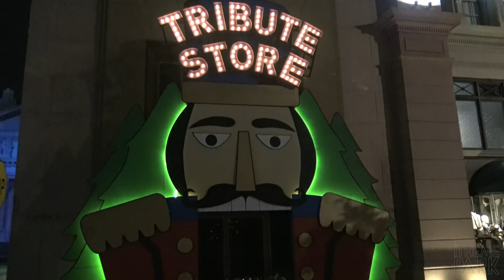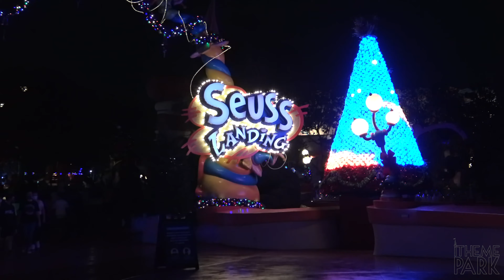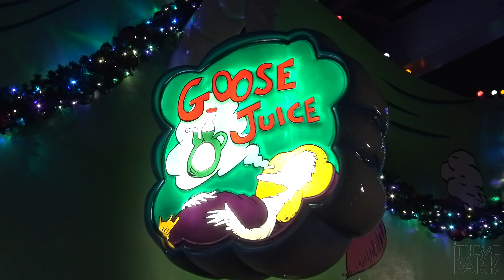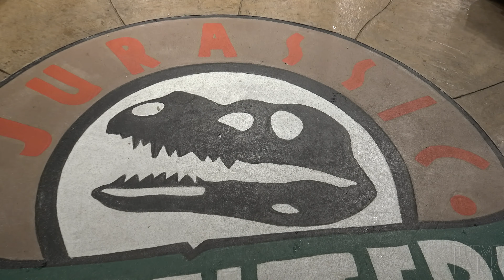Universal Orlando 2020 Christmas and Holiday Decorations | Universal Studios Islands of Adventure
Take an evening tour around the Universal Orlando Resort as we take an evening tour to check out the Christmas and holiday decorations at both Universal Studios Florida and Islands of Adventure.